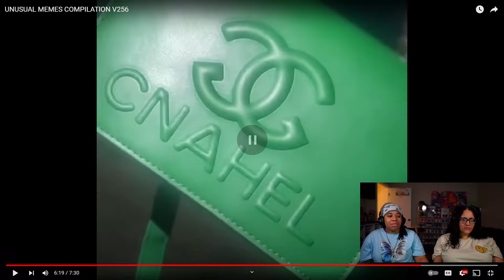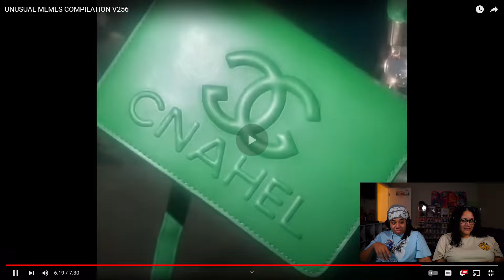TIKTOK Try Not To Laugh CHALLANGE